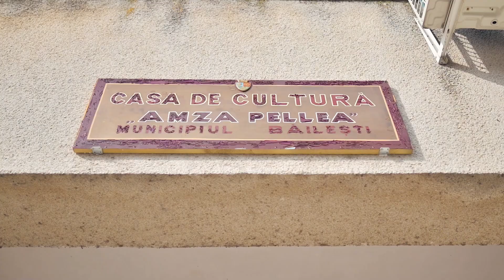Cunoaște-o pe Cristina, o pasionată de folclor, din cadrul Bursei de Merit Mai Mult